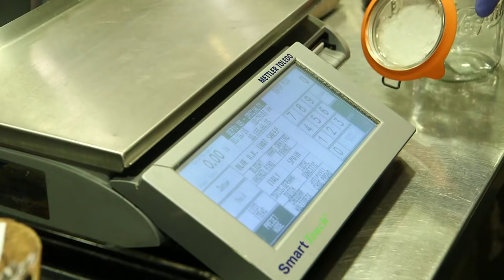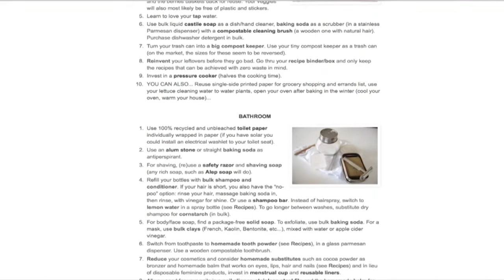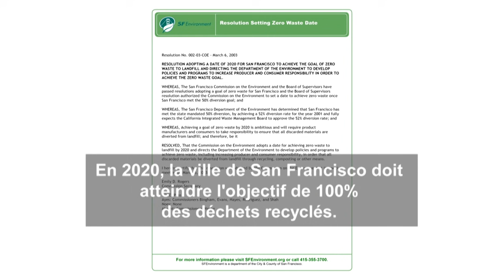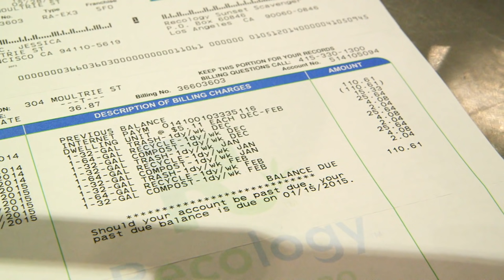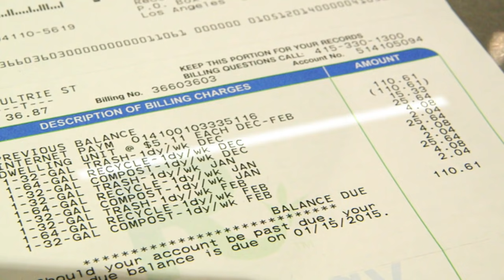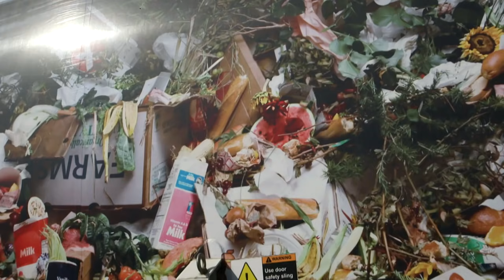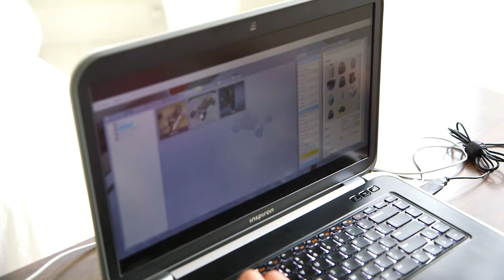San Francisco, la ville qui rêve du zéro gaspi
San Francisco est devenue pionnière dans la politique du "zéro déchet". L'une de ses habitantes, Béa Johnson, s'est faite connaître avec son best seller, pour apprendre à faire ses courses pour repartir sans aucun emballage. La ville impose aussi une politique très stricte de recyclage et de tri des déchets, appliquée par les habitants tout comme par les restaurants. Les déchets qui finissent en compost sont ensuite récupérés comme engrais pour les vignerons de la région !

Réalisateur : François-Xavier Ménage